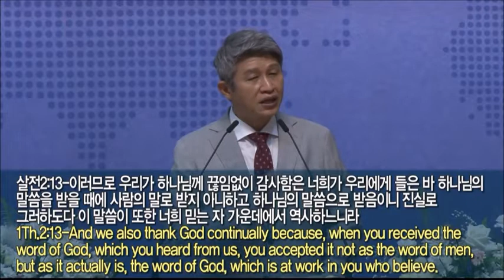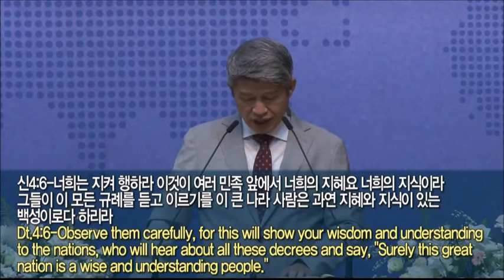20210912 Always be with the complete Word(Dt.4:1-14)